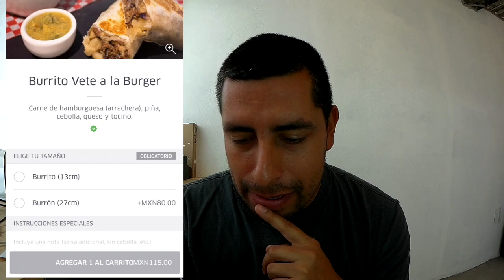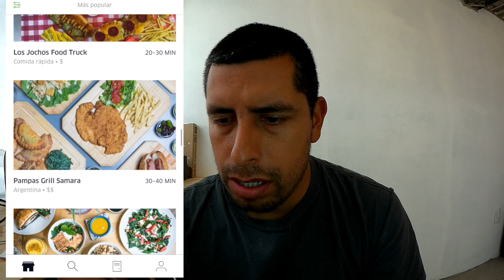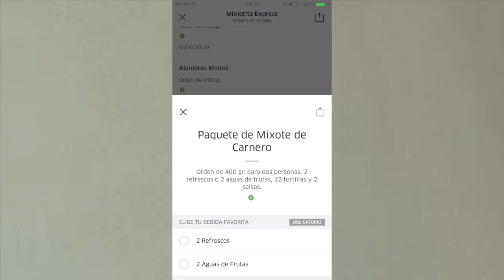UBER EATS comida a domicilio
gussa732